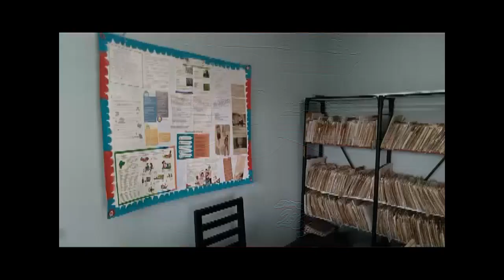A disposición consultorio médico en Cumanayagua luego de procesos constructivos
Dos consultorios médicos en Cumanayagua muestran una nueva imagen luego de entrar en funcionamiento. La ejecución de un proceso inversionista dejó estas instituciones de la Salud Pública en mejores condiciones para la prestación de servicios.